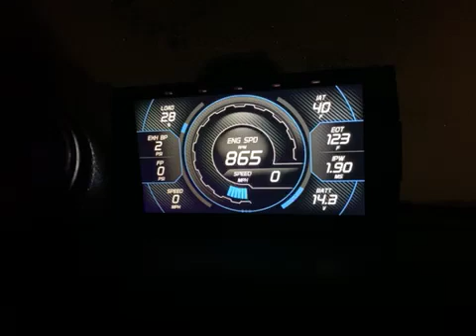Cold morning starting 2000 f250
Getting someHome remodeling done needed to wake up early to get this thing started